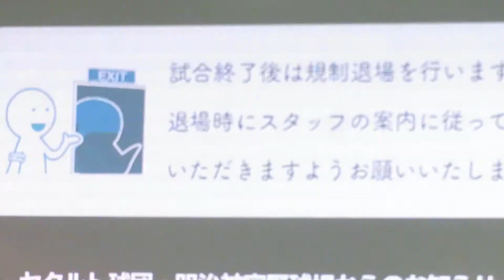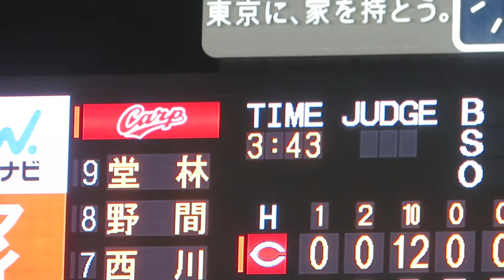《１時間３イニング計算のプロ野球あるある》ナイターの試合開始は通常で他球場は全部終了。３回表が長かった•••••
2022/9/10 神宮球場
東京ヤクルトスワローズ
広島東洋カープ 23回戦
（神宮球場カープ最終戦）

《プロ野球あるある》
約１時間で３イニングの計算
開始時間は通常だったのに
まだ８回が始まってない。
でも最後まで応燕します•••